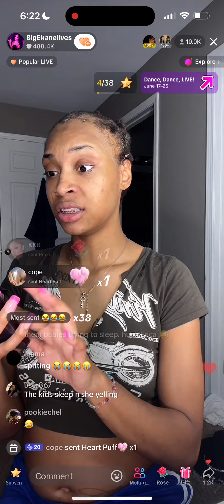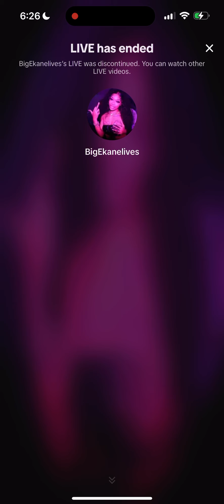6 in the morning and nobody is safe